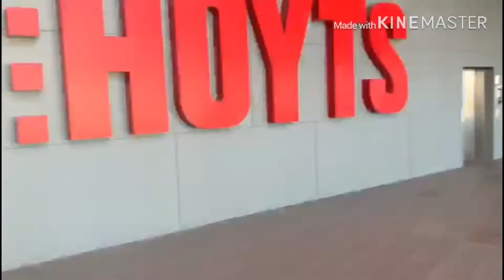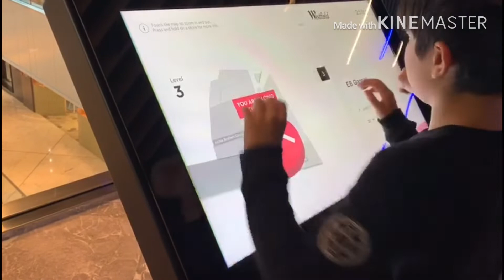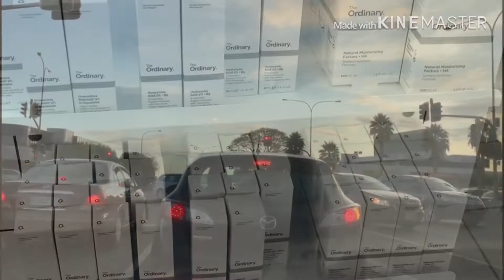Shopping & dinner after easing lock-down